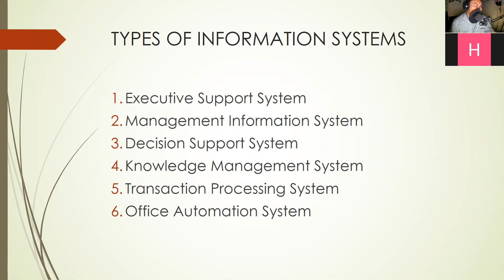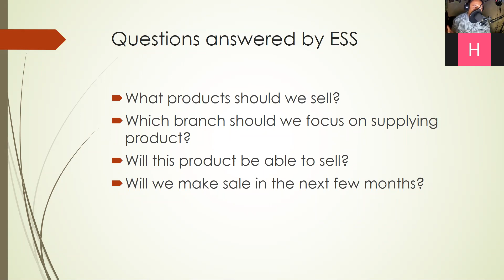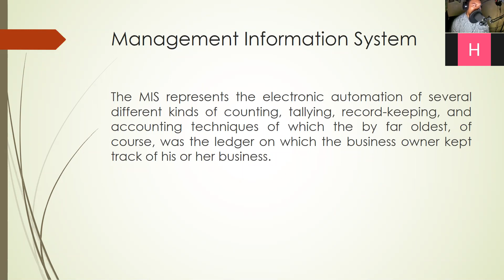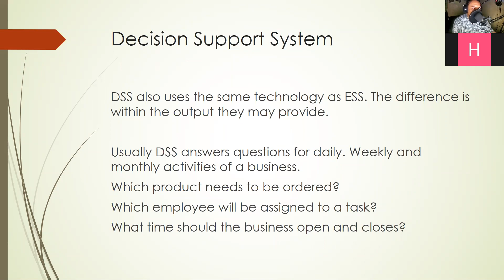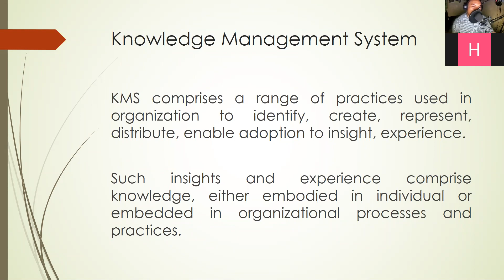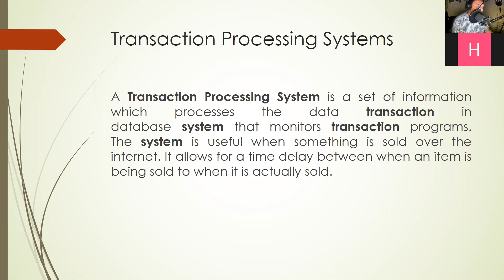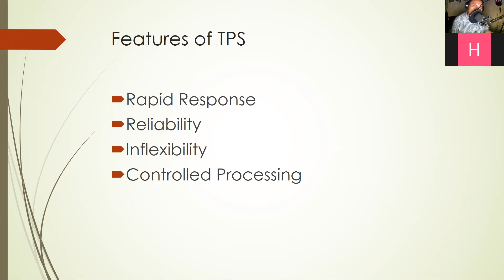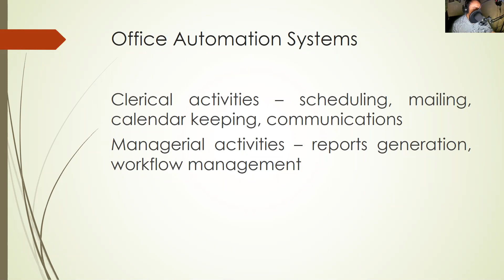Lesson 2: Types of Information Systems - Part 1 - Taglish